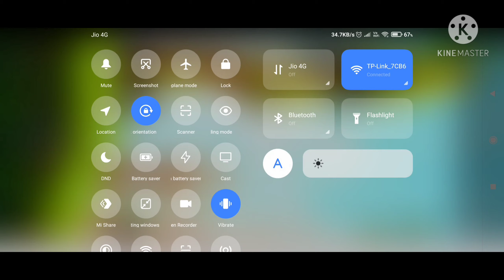Jungle Adventures 3 Gameplay🎮